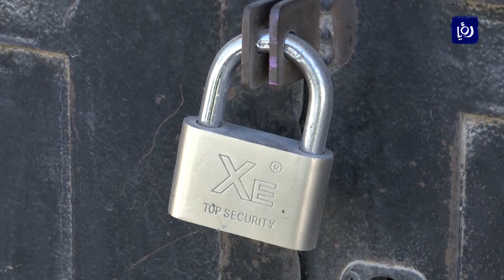تقاطع طبربور.. بين الأضرار والإنجاز - (3-7-2019)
أعربَ مواطنونَ و أصحابُ محالَّ تجاريةٍ مجاورةٍ لمَنطقةِ إشاراتِ طارق في طبربور عن غضبِهم جرّاءَ الأضرارِ التي لحقتْ بهم و أثرّتْ  سلبًا على سيْرِ أعمالِهم، نتيجةَ أعمالِ الحفرياتِ لمشروعِ الباصِ السريع، من جانبِها اكتفتْ أمانةُ عمان الجهةُ المسؤولةُ عن تنفيذِ المشروع بالتحدُثِ عن توفيرِ سُبلِ السلامةِ العامةِ للمواطنين.